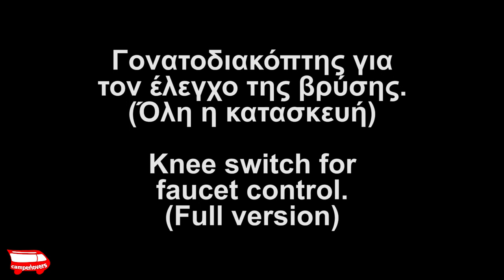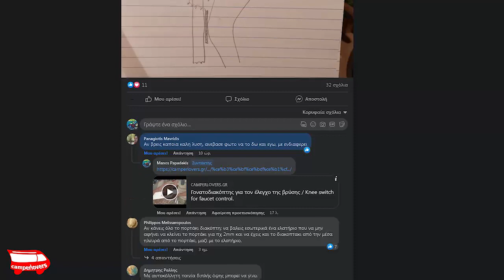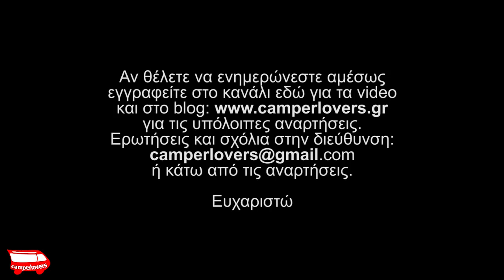Γονατοδιακόπτης (όλη η κατασκευή) / Knee switch (full version)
Σε αυτό το βίντεο δείχνω με λεπτομέρειες το πώς κατασκεύασα γονατοδιακόπτη για την βρύση που βρίσκεται τοποθετημένος στο πορτάκι κάτω από τον νιπτήρα. Με αυτόν τον τρόπο ελέγχεται απόλυτα το νερό που χρησιμοποιούμε στο βαν για τα πιάτα, ή για να πλυθούμε, κλπ. Το κύκλωμα περιλαμβάνει τέσσερα απλά ελατηριωτά διακοπτάκια και ένα τηλεχειριστήριο. Το υπόλοιπο κύκλωμα (ο δέκτης με την αντλία, κλπ), σε επόμενο βίντεο.

Δείτε το σκεπτικό αλλά και τα λάθη που έκανα. Ελπίζω να σας βοηθήσει κάπως.

Να είστε καλά!

In this video I show in detail how I made a knee switch for the faucet that is mounted on the door under the sink. In this way the water we use in the van for dishes, or to wash, etc. is completely controlled. The circuit includes four simple spring switches and a remote control. The rest of the circuit (the receiver with the pump, etc.), in the next video.

See the reasoning and also the mistakes I made. I hope it helps you somewhat.